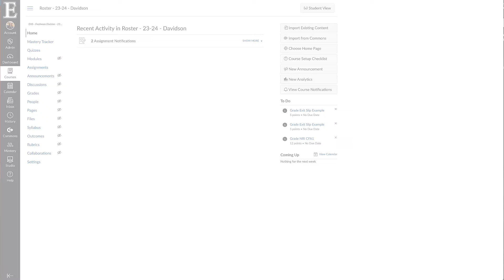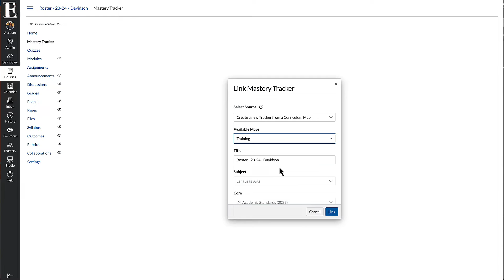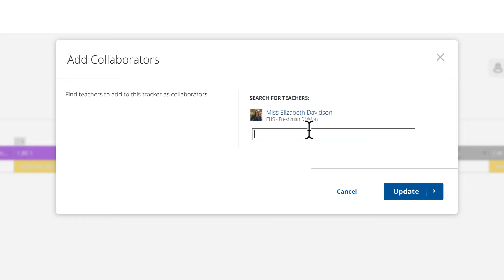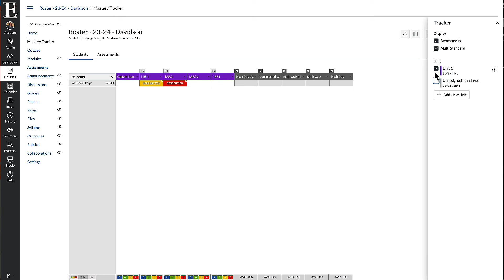Mastery Tracker | Syncing Your Tracker, Adding Teachers, and More!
Do you feel like your tracker is not up to do? Learn how to sync it! You can also add teachers, changing viewing options, and unlink a Curriculum MAP and relink the right one!

0:00  Relinking Tracker
1:36  Syncing Your Tracker
2:20  Adding Collaborators
2:48  View Settings